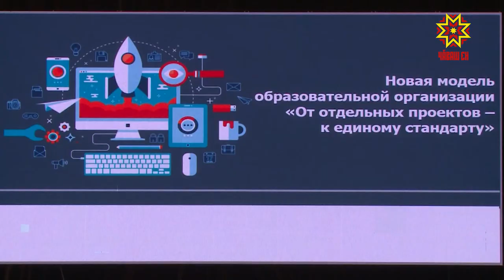На семинаре с главами администраций обсудили вопросы сферы образования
Как определяется эффективность работы органов власти? На семинаре с главами администраций муниципальных районов и городских округов обсудили вопросы  работы местного самоуправления.